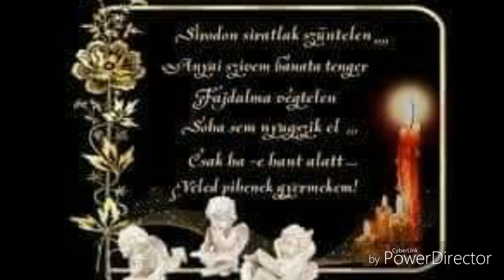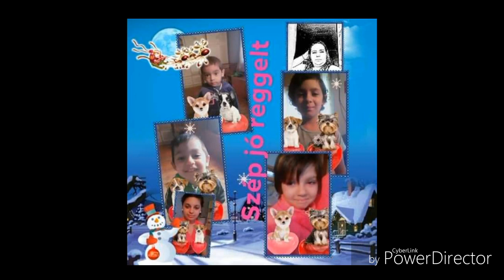Bubo 2019 az Angéla és az Elemér és az 5 gyerekük küldik kis fiúk emlékére